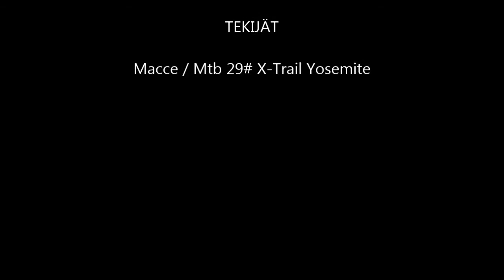13.03.2014 mtb city biking Olari 21 Kuitinmäki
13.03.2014 mtb city biking Olari 21 Kuitinmäki 12 min pyörä sessio